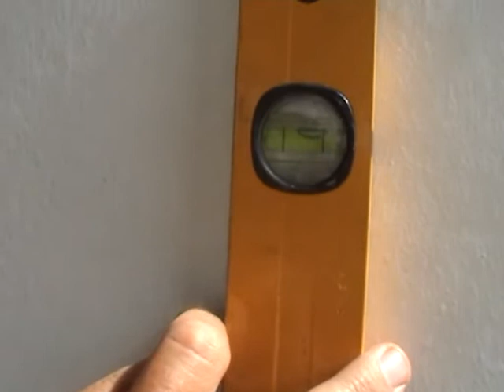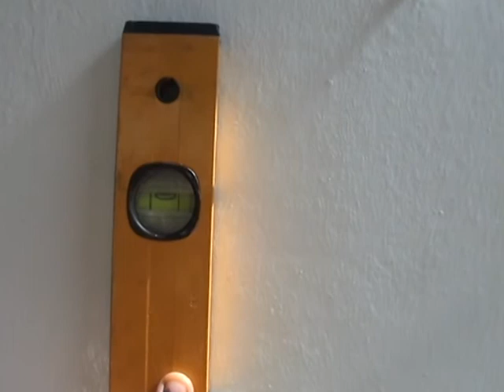El nivel, cómo usarlo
Una herramienta imprescindible para colgar cuadros rectos, nivelar nuestra nevera o lavadora, nuestras estanterías. Se puede usar en horizontal o vertical.